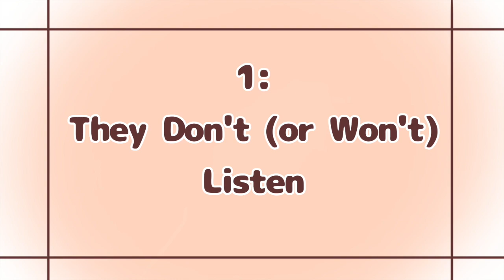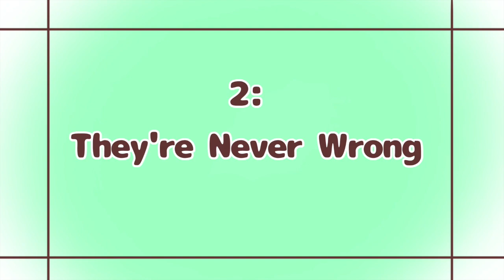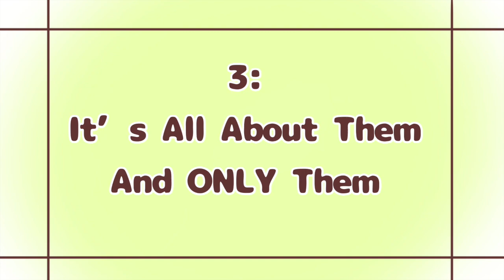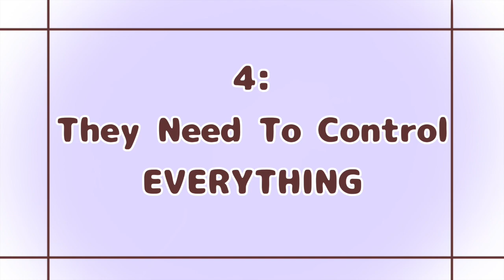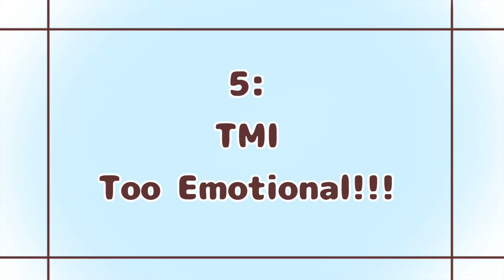7 Signs You Have a Toxic Boss or Leader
What is toxic leadership? Have you ever dealt with a toxic boss, toxic manager or perhaps a toxic leader? For example, the lead in a group project?  The captain or head of your sports team?  A supervisor or team Leader at work?

Toxic leadership creates a toxic work culture of distrust, conflict, anxiety, and fear. If you’ve ever encountered a toxic leader, then it will be easy to understand why it’s so crucial that you try to protect yourself,  your mental health and sanity. Sometimes, a toxic work environment might make it harder for us to identify the toxic boss signs.

The Alliance Against Workplace Violence (AAWPV) has commemorated the month of April as Workplace Violence Awareness Month. Wondering if you're dealing with toxic leadership or a manipulative boss? Psych2Go presents to you the 7 Signs of Toxic Bosses and Leadership.

Credits:
Writer: Chloe Avenasa
Script Editor: Denise Ding & Kelly Soong
VO: Amanda Silvera
Animator:  Marissa Rose
YouTube Manager: Cindy Cheong

References:
Klann, G. (2007). Building character: Strengthening the heart of good leadership. John Wiley & Sons.
Pedler, M., Burgoyne, J., & Boydell, T. (2004). A manager’s guide to leadership(p. 69). Maidenhead: McGraw-Hill.
Firth-Cozens, J., & Mowbray, D. (2001). Leadership and the quality of care. BMJ Quality & Safety, 10 (2), ii3-ii7.
Higgs, M. (2009). The good, the bad and the ugly: Leadership and narcissism. Journal of change management, 9(2), 165-178.
Gilbert, J. A., Carr-Ruffino, N., Ivancevich, J. M., & Konopaske, R. (2012).
Toxic versus cooperative behaviors at work: the role of organizational culture and leadership in creating community-centered organizations. International Journal of Leadership Studies, 7(1), 29-47.
Skogstad, A., Einarsen, S., Torsheim, T., Aasland, M. S., & Hetland, H. (2007). The destructiveness of laissez-faire leadership behavior. Journal of occupational health psychology, 12(1), 80.

Like topics like this? Consider sharing this video to let us know.